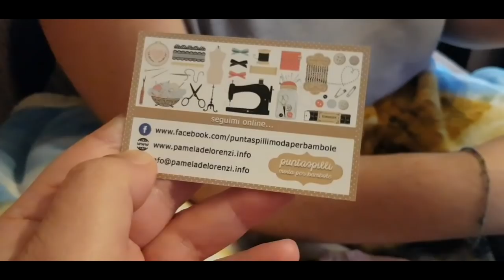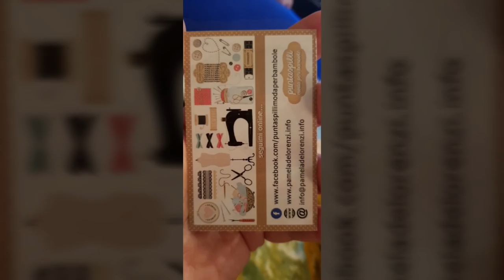Apriamo il pacchetto di Puntaspilli moda per bambole - Grazie pamela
Ciao barbie family ci è arrivato il pacchetto dalla nostra pamy.. alias puntaspilli moda per bambole.
E veramente bravissima nel creare abiti per barbie ken ecc...
Vi lascio i suoi link dove potete trovare tutte le sue creazioni.

Bene barbie family ci vediamo domani con un'altro episodio della famiglia Fontana...
Cosa succederà?
mmmmmmmmm

ciao bacioni a tutti e continuate a seguirci